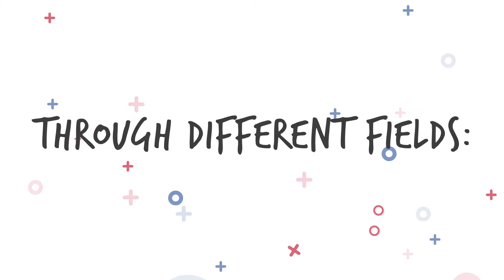Grand défi fournisseurs // Great Suppliers Challenge // TRAILER